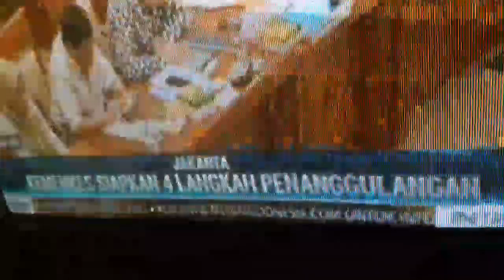Cara memasang Gacun 3 Kabel pengganti STR W6754 pakai lilitan